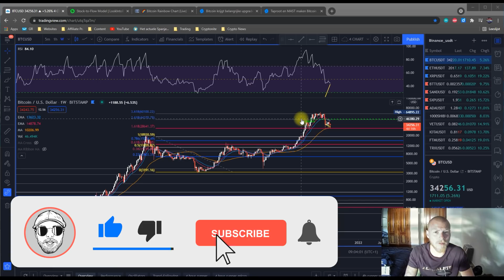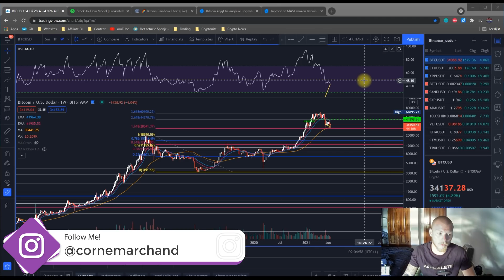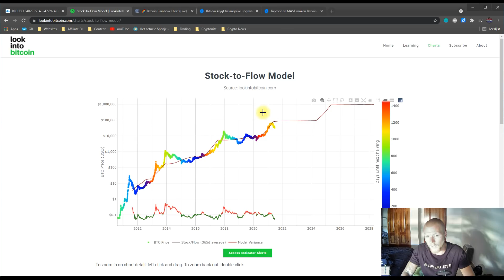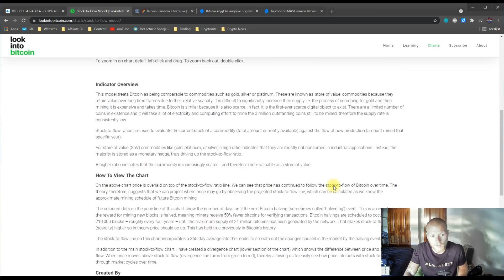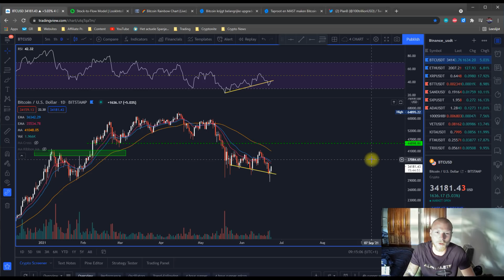BITCOIN (BTC) TECHNISCHE ANALYSE: Bitcoin op koers naar 130k 😱?!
-- Gratis cadeautjes --

-- Beste broker/exchange --

-- Cold (hardware) wallet --

Heb je nog vragen? Twijfel niet en stel ze!

Tof dat je een kijkje neemt op mijn kanaal. Ik bespreek hier allerlei zaken omtrent het online ondernemerschap en het investeren van je geld. Ik ben geen financieel adviseur by any means, maar heb wel een enorme passie voor het vak en tevens ook een hoop ervaring.

Zo mis je dit soort video's nooit meer, blijf je altijd up-to-date en help je ook mij met de groei van mijn kanaal.

Bij deze wil ik je alvast bedanken voor de interesse in mij en mijn kanaal. Hopelijk heb je er veel aan!

Cheers!